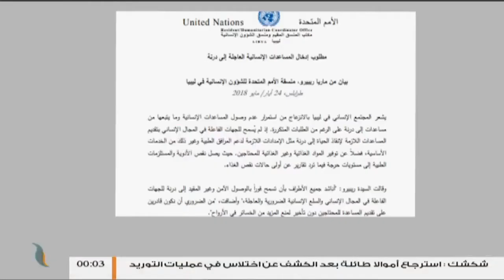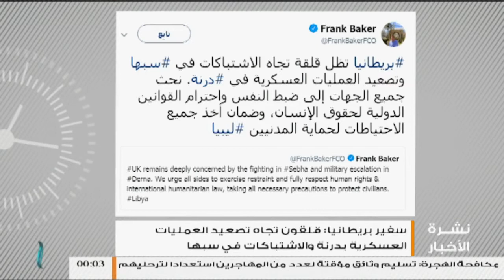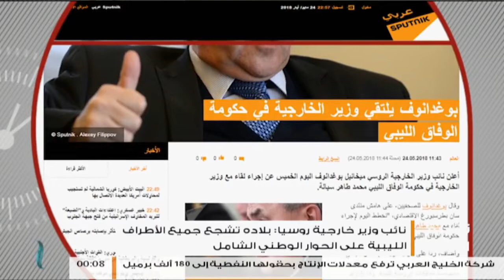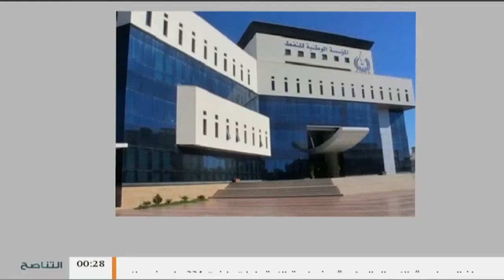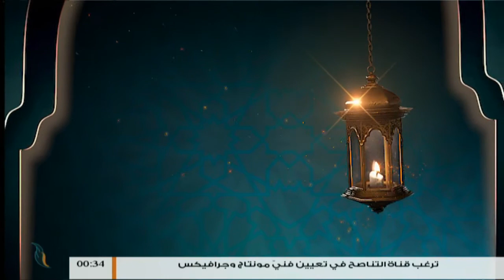نشرة أخبار الساعة 00:00 صباحاً | 25 - 05 - 2018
ــــــــــــــــــــــــــــــــــــــــــــــــــــــــــــــــــــــــــ
ــــــــــــــــــــــــــــــــــــــــــــــــــــــــــــــــــــــــــ
يمكنكم تحميل تطبيقنا TANASUH TV على الهواتف الذكية: